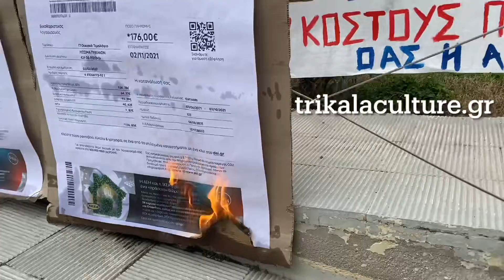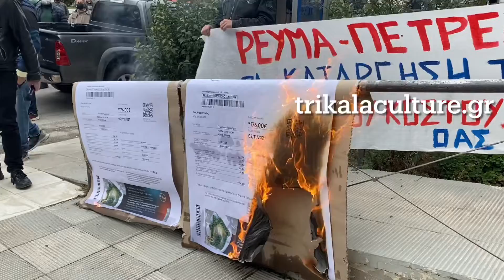Οι αγρότες έκαψαν λογαριασμό της ΔΕΗ